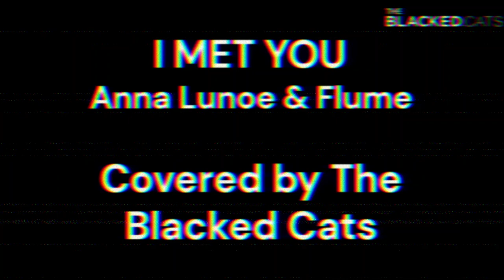I Met You (The Blacked Cats Cover) Music Video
The Blacked Cats cover I Met You by Anna Lunoe & Flume

Music video by yours truly 2dankcharlesy_

Go Blue